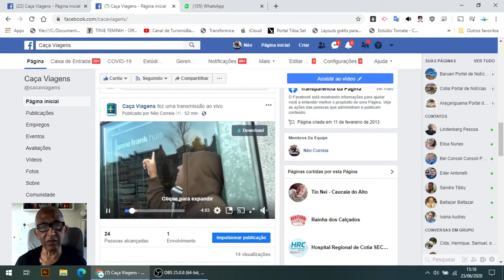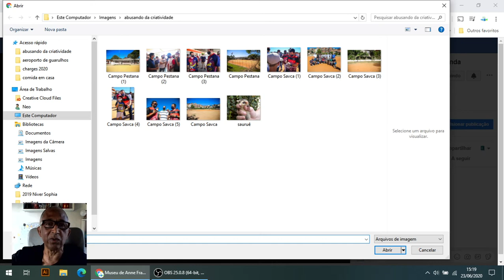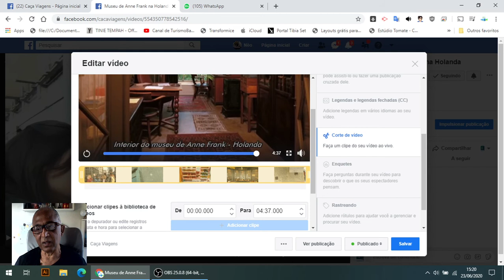Como trocar capa e cortar início e fim do vídeo AO VIVO no Facebook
O recurso de recorte de vídeo ao vivo está disponível somente para Páginas. É possível usá-lo somente após o término da transmissão e da publicação da gravação na Página como um vídeo.

Em geral, as transmissões ao vivo incluem filmagens desnecessárias no início ou no final de um stream. Depois de concluir uma transmissão ao vivo e as publicações de vídeo gravadas na sua Página, você pode recortar o início e o final do vídeo para remover conteúdo indesejado.